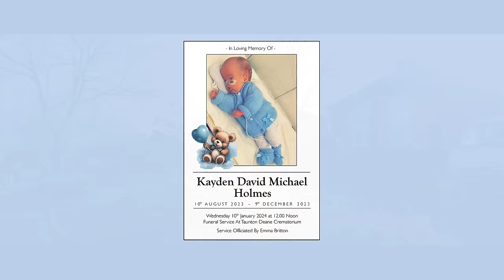The Funeral of Baby Kayden Holmes - Funeral Videography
Here is the Funeral for Baby Kayden Holmes which I filmed and took place at Taunton Deane Crematorium and Cemetery on the 10th January 2024.

Funeral Videography by UK Funeral Video Services - 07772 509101

For more information and to see more of our v video